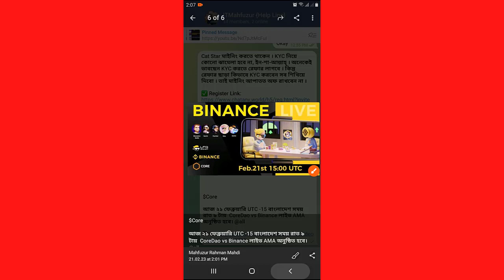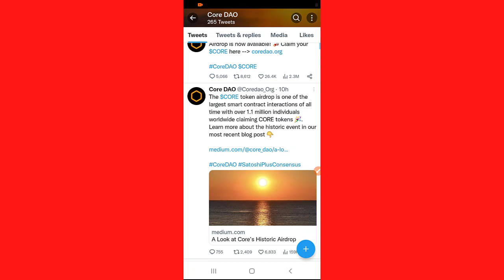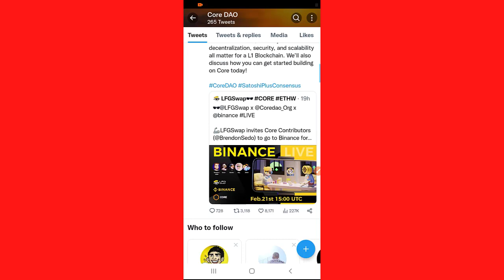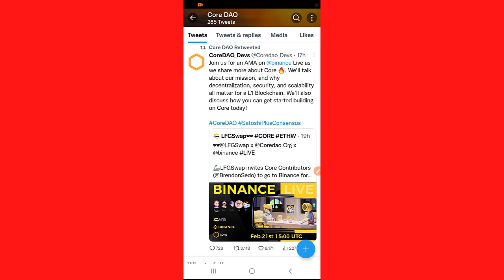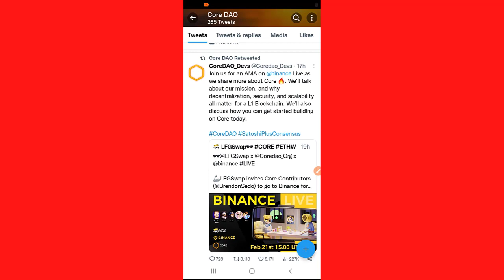Binance Live with CoreDao | Today | Ama Live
code=z7pxt5

🥰মাইনিং প্রজেক্ট থেকেও যে পেমেন্ট পাওয়া যায়, এটা এখনও কারো কাছে হাস্যকর লাগে? আশাকরি আর কেউ কারো কথায় কান না দিয়ে নিয়মিত এই প্রজেক্টগুলোতে মাইনিং করবেন । সাতসির বেলায় অনেকেই অনেক কটু কথা বলেছিলো, কিন্তু শেষমেশ কি হলো?🔥